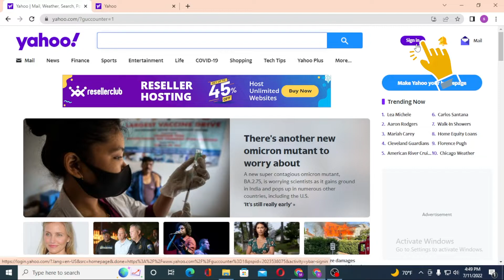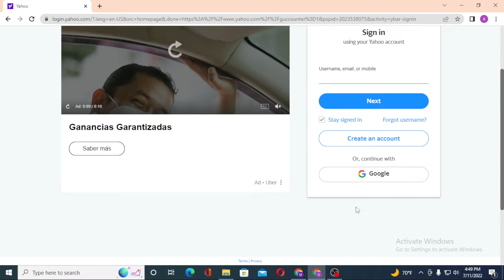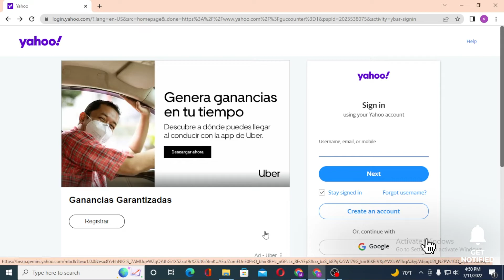How to Login To Yahoo Mail Account? Log Into Yahoo Email | Yahoo Sign In Mail